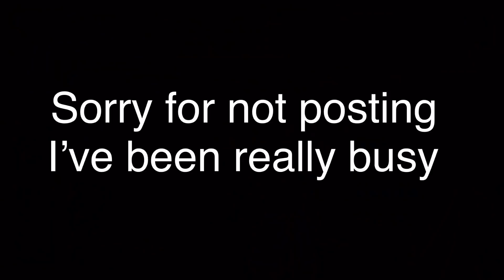Childhood to adulthood / Naruto meme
Song: riot by Skillets